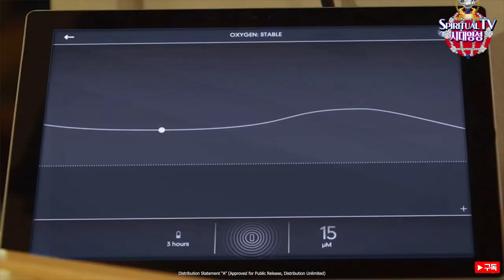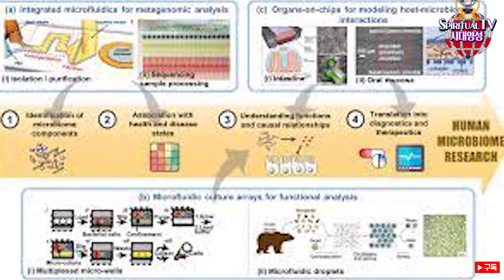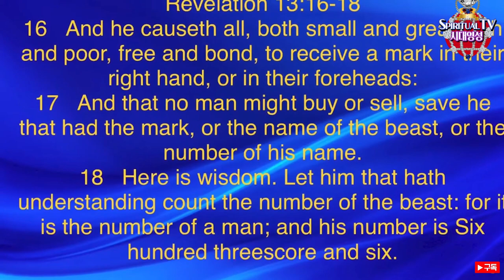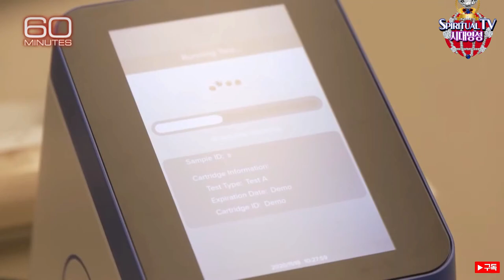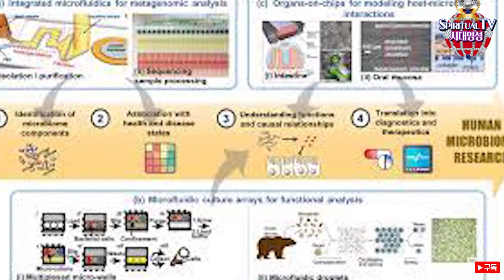하이드로겔 마이크로 칩 개발 완성, 오르손에 주입하면, 어떤 일이 벌어질까?